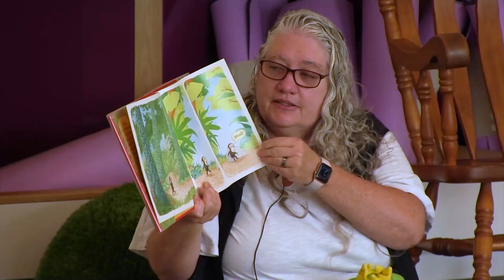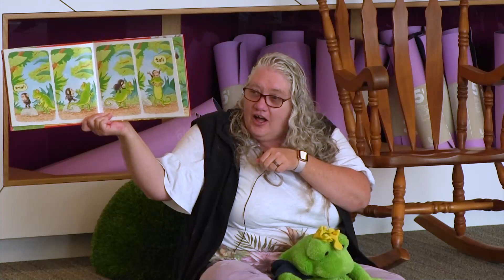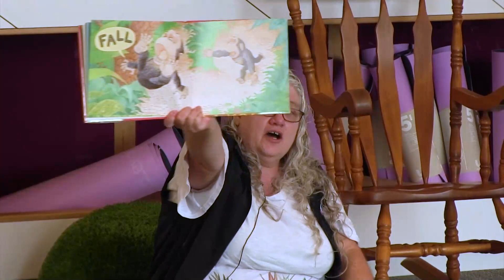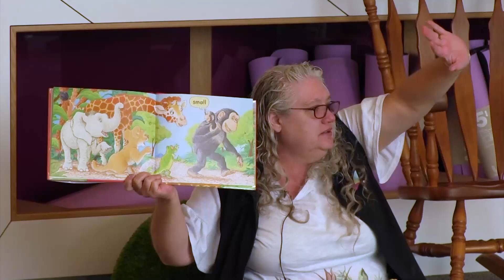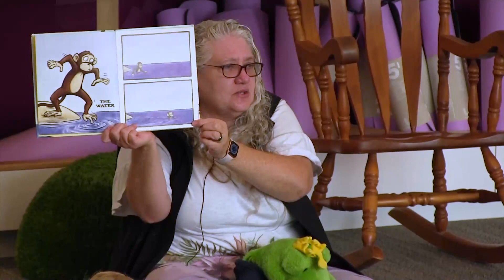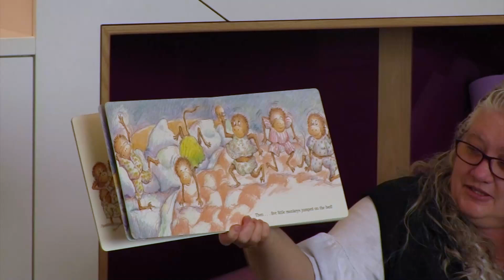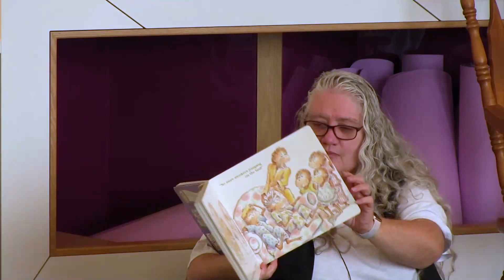Tiny Tales with Linette!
Grab your little one and join Linette for singing and stories for early literacy.